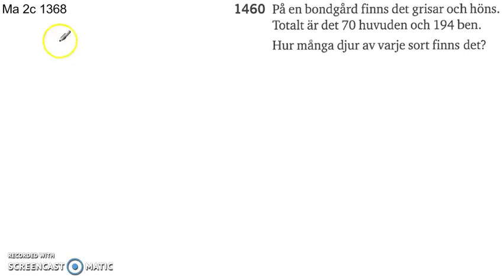Matematik 5000 2b Kapitel 1 Ekvationssystemet Tillämpningar och problemlösning 1460